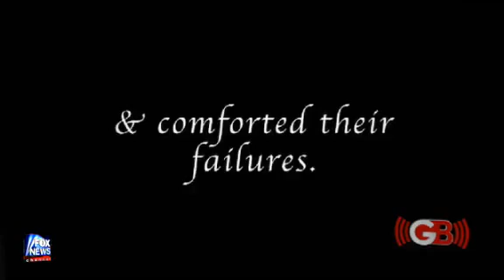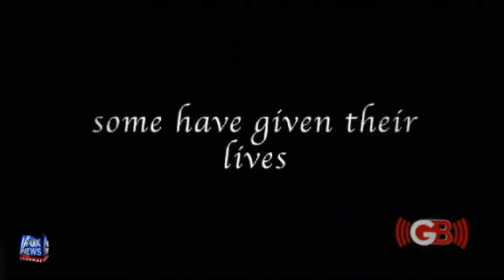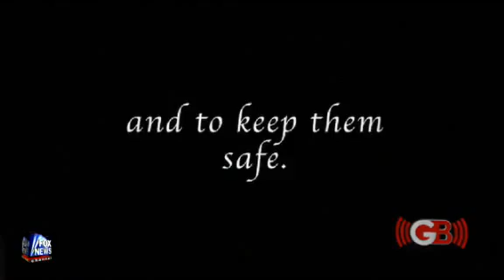Military Moms - The Glenn Beck Program - Oct. 20, 2009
Originally aired on Glenn Beck's FOX NEWS program on October 20, 2009.  Music composed by Anthony Newett and Dan May.  Performed and arranged by Anthony Newett for FOX NEWS.